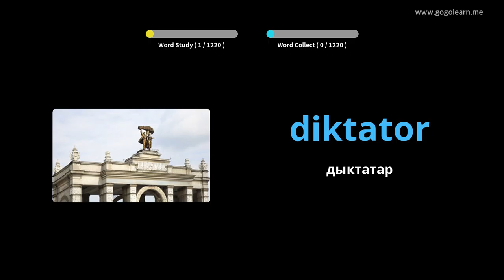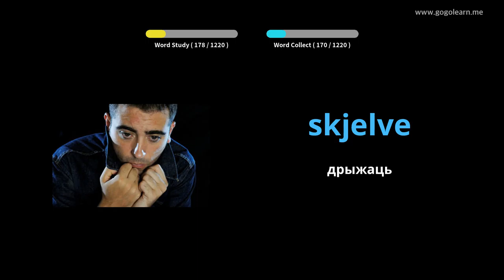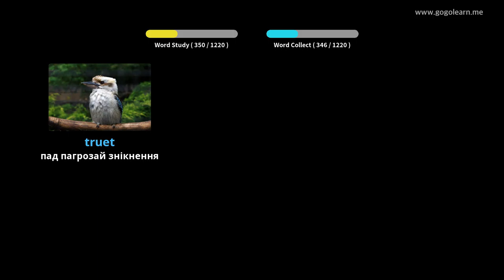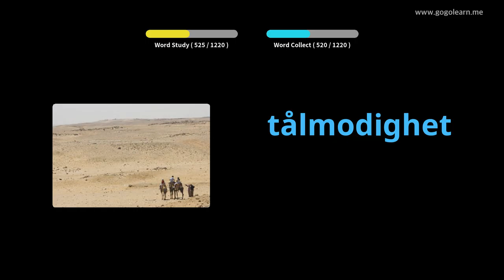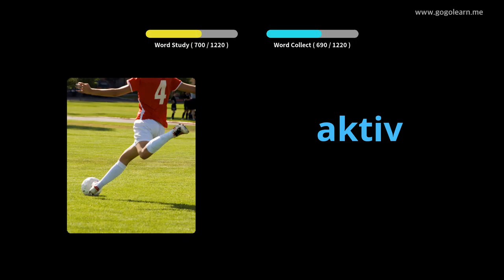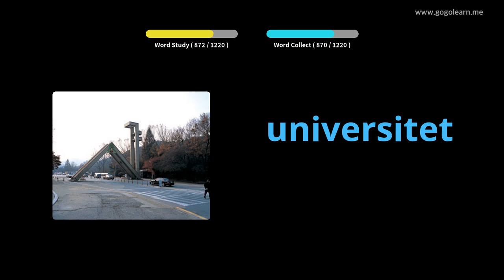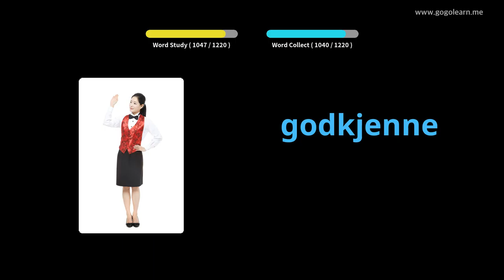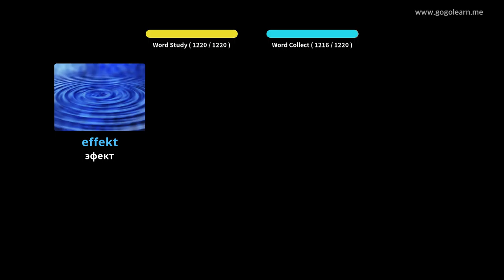Нарвежская лексіка студэнта | Golearn